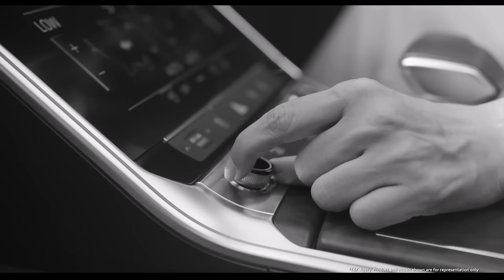Audi India | Women's Day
Progress is about scaling heights and pushing limits. It’s also about owning your progress. This Women’s Day, celebrate your achievements and let’s DriveTheChange together.